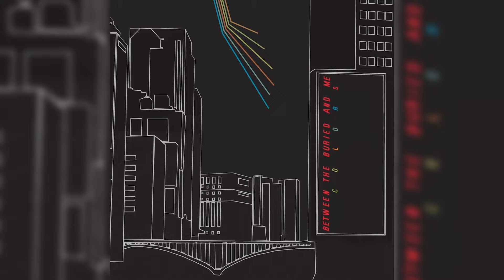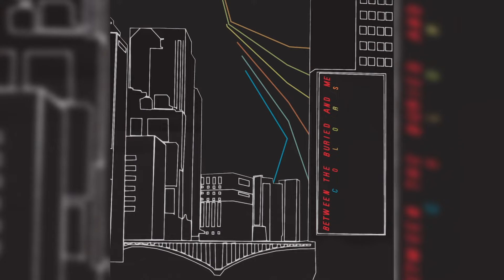Between the Buried and Me - Ants Of The Sky (2020 Remix / Remaster)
Newly remixed and remastered. In addition to the standard black release, a special edition color variant is available exclusively via the official Between the Buried and Me store (while stocks last).

Between the Buried and Me line-up:
Tommy Rogers – vocals, keyboards
Dan Briggs – bass
Blake Richardson – drums
Paul Waggoner – guitar
Dustie Waring – guitar